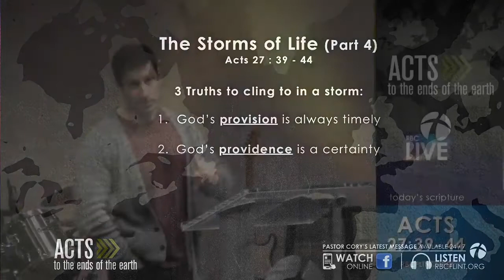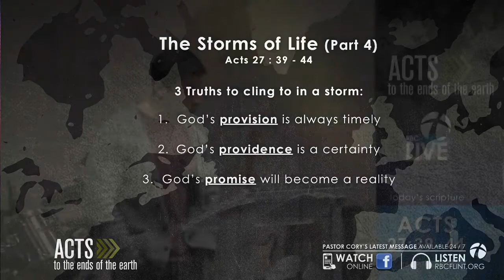Acts 27:39-44 | RBC Sunday Service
Pastor Cory is continuing his series in Acts – with a message titled… ‘The Storms of Life‘ Part 4.  From scripture (Acts 27:39-44) Pastor Cory shares 3 truths to cling to in a storm.